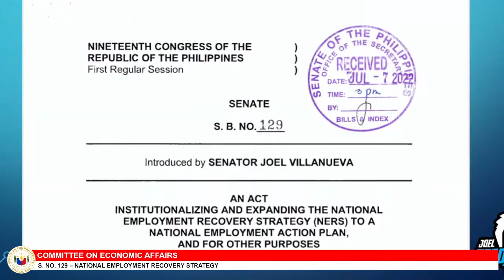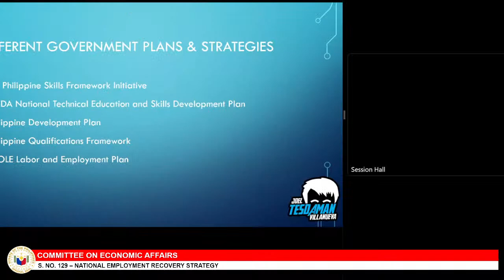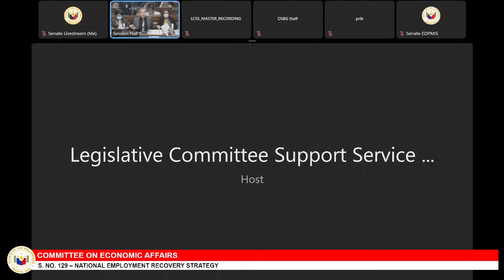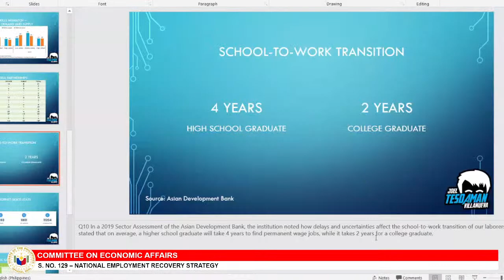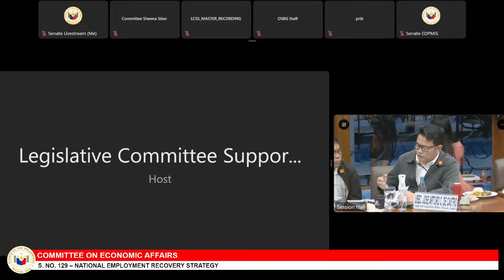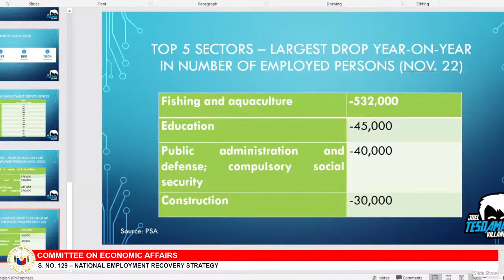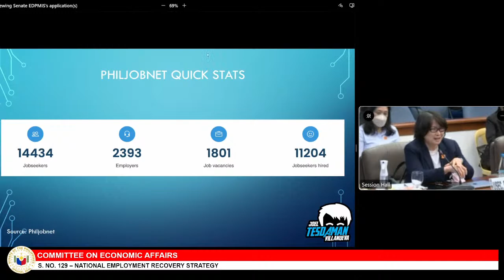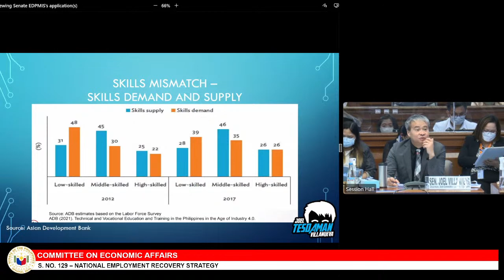Committee on Economic Affairs (January 24, 2023)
Agenda: S. No. 129 – National Employment Recovery Strategy